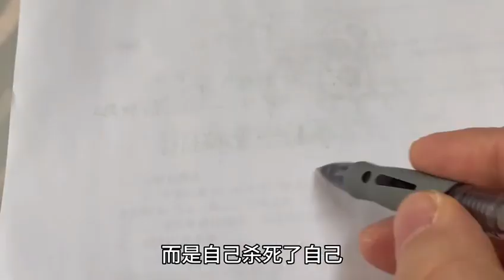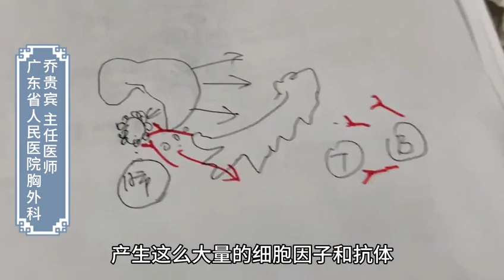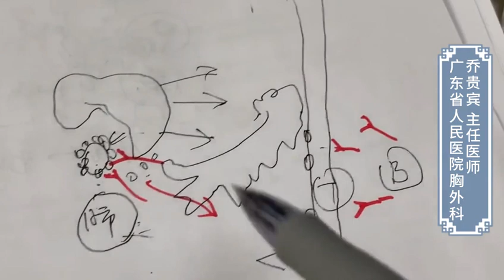感染新冠病毒为什么会导致双肺变白？